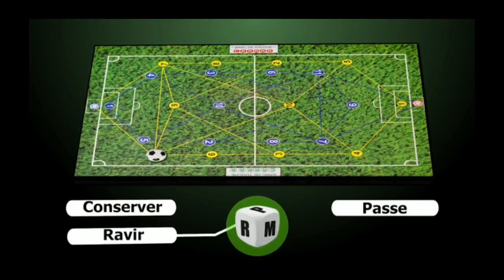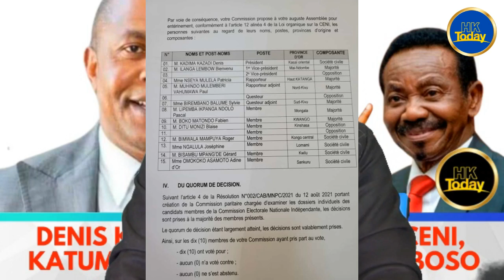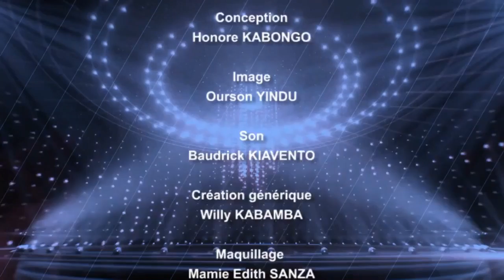URGENT, VOICI LES CONSEQUENCES DE L'ENTERINEMENT DE DENIS KADIMA, RIEN DE GRAVE DIT LA DIASPORA: